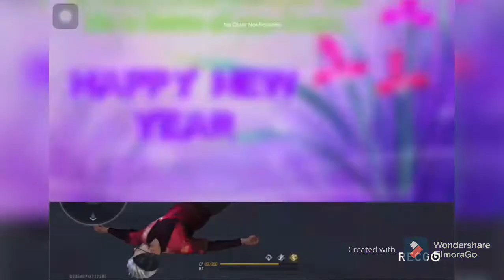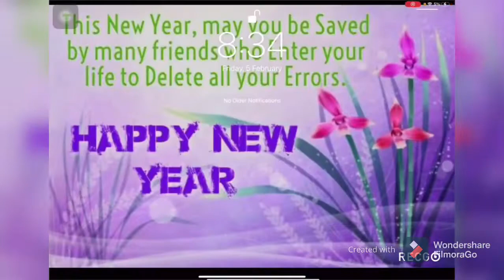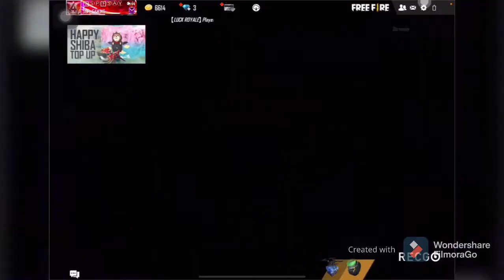FSG/VS/SDP/AUKAT KI BAAT/SERIES 1/🔥🔥🔥